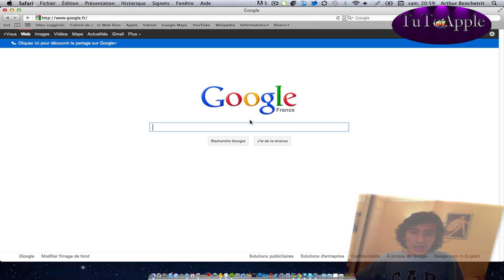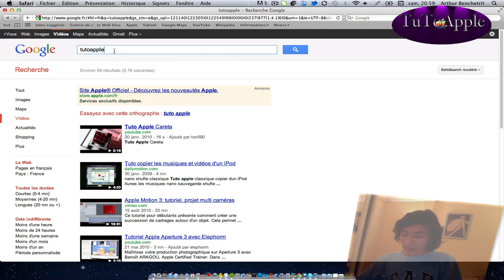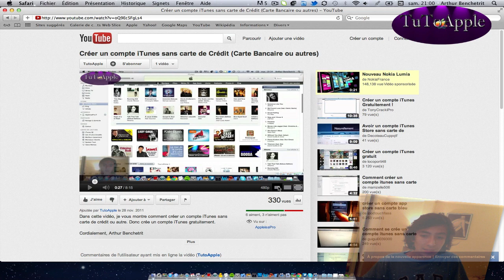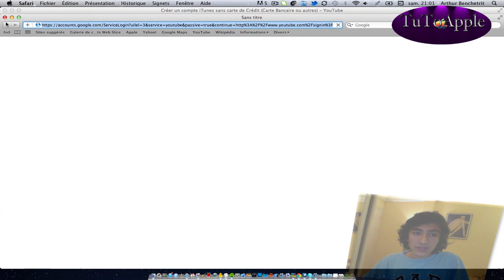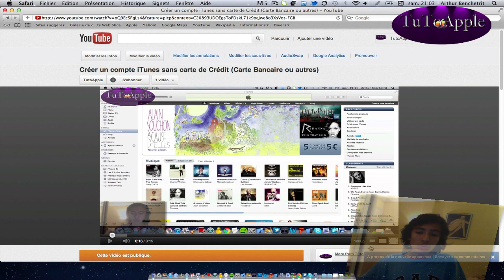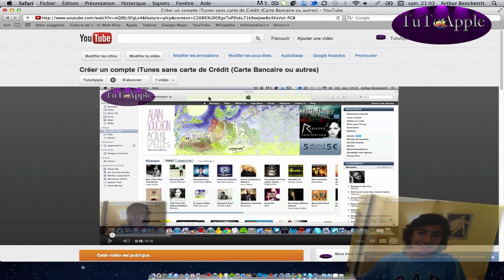Comment Visionner une vidéo YouTube en HD ?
Dans cette vidéo je vous montre comment voir une vidéo YouTube en Haute Qualité (HD) 720p ou 1080p

Cordialement, ArtBen